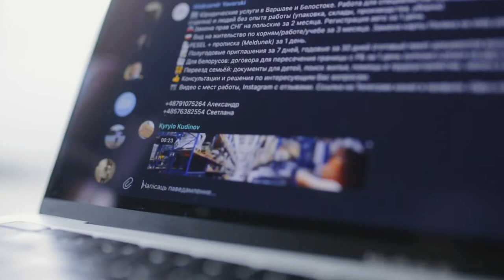ТРУДОВАЯ ЭКСПЛУАТАЦИЯ - социальный ролик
Ролик создан участниками летнего молодежного лагеря "Изучай. Действуй. Поделись" 2021 г. в рамках мастер-класса от NOTAKITCHEN